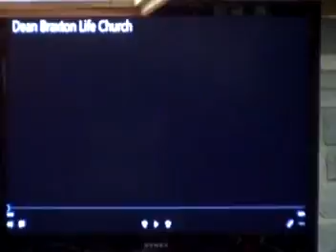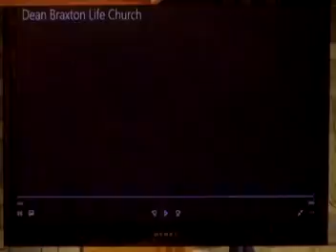DEAN BRAXTON What Happens When Christians Die?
Rev. Dean Braxton
speaking at First Assembly of God, Plattsburgh NY
6/26/2016